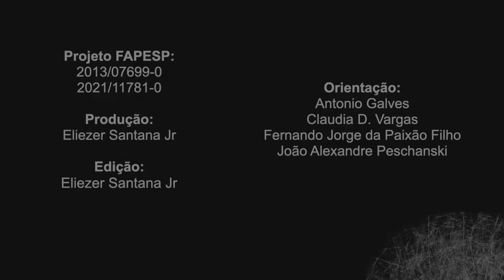Conhecendo a lesão do plexo braquial: pré e pós-operatório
Nesta primeira parte da entrevista, José Vicente Martins, professor de Fisioterapia da UFRJ e chefe do setor de Fisioterapia do Instituto de Neurologia Deolindo Couto, aborda questões como a diferença no tratamento pré-operatório e pós-operatório para a lesão e o tratamento fisioterápico nos dias atuais.